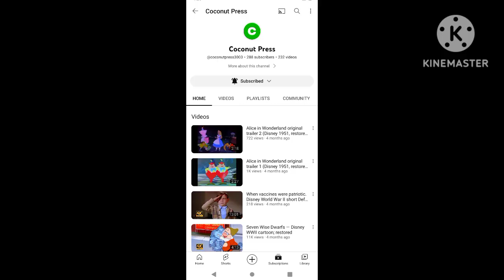Shoutout To @coconutpress!:)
Note:i Made This Second Shoutout Video On KineMaster @braydenmbve545 And @engma6k!:)